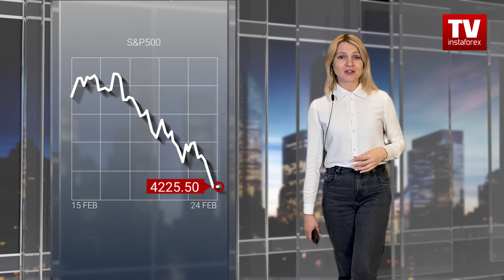24.02.2022: Hostilities play havoc with US stocks (S&P500, DXY, USD/CAD, BTC/USD)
Early morning on Thursday, February 24, the Russian President greenlighted a military operation in the Donbas area. On that date, the Russian troops intruded into Ukraine on land, air, and sea. So, the worst scenario of Western countries has come true. Russia has actually unleashed the full-scale military invasion in Europe for the first time since World War II. Global stock indices turned bearish on evident signs that the Kremlin would attack Ukraine in the nearest hours. When it actually happened, investors were broadly flocking to safe haven assets. Thus, global risk aversion is boosting demand for assets which are considered safer.
Yesterday, before the turning point, major US stock indices closed with significant losses. The Nasdaq lost 2.6%. The Dow Jones was 1.4% down. The S&P 500 shed 1.8%. Today futures on the S&P 500 are trading at nearly 4,225, having lost another 2%. The forecast for the benchmark stock index is bearish. Its corridor is seen between 4,100 and 4,260.
US President Joe Biden, who had already slapped sanctions against the Russian business, sent a message that the US and its European allies are ready to announce tougher sanctions on Russia, in particular banks, exports of electronics, semiconductors, aircraft spare parts and other merchandise. EU's foreign policy chief Josep Borrell said that the EU intends to impose the toughest financial sanctions ever.
Today traders found out macroeconomic data on the US. The US GDP expanded by 7% in the fourth quarter in the second estimate. This figure surpassed the 5.5% increase in the first estimate and also three times as high as the GDP rate for the previous quarter that was measured at 2.3%. Besides, the GDP price index, a gauge of inflation, came in at 7%, stronger than the expected 6% and above the previous score of 5.9%.
In a weekly update from the US Labor Department, initial unemployment claims grew 232,000 last week, less than 249,000 a week ago and also less than the expected 235,000. Nevertheless, the situation in East Ukraine overshadows the economic calendar, serving as the market catalyst.
The US dollar is certainly benefitting from the turmoil in financial markets. Investors tend to buy the US currency and gold amid geopolitical jitters and risk aversion. In this context, the US dollar index surged to 97.19. The chart suggests a further confident advance. At the same time, the euro is losing favor with investors, having fallen to 1.1230 against the greenback. So, nothing prevents a steady rally of the US dollar across the board. The index is expected to smash the resistance area between 96.28 and 97.24 anytime soon.
Some experts do not rule out that the US Fed could delay the rate hike due to the hostilities. On the contrary, others believe that the hostilities set the stage for the US central bank to raise the key interest rate in March by 50 basis points at a time.
Canadian energy companies are monitoring the political developments. The military conflict triggered a spike in commodity prices. WTI is trading at about 100 dollars a barrel. The US dollar is also trading at elevated levels. Notably, Canada is exporting almost 70% if its oil directly to the US. So, the Canadian dollar belongs to commodity currencies. The question is how the USD/CAD pair is trading under such market conditions.

The currency pair neglects high oil prices. The US dollar is holding the upper hand over its Canadian rival. Today the pair is trading at nearly 1.2821. It is likely to test the upper border of the corridor between 1.2700 and 1.2900 in the near future.
Investors clearly prefer to seek shelter in the safe haven US dollar and gold. Hence, Bitcoin slumped in parallel with stock markets. On Thursday, the token made two painful declines. First, the flagship crypto dropped by 7.9% to 34,324, the lowest level since January 24. Then, after a minor climb, Bitcoin fell again by 4.8% to 35,500 dollars. Analysts have no doubts that the crypto market is following stocks. It means that such correlation will persist for some time. So, Bitcoin could hit rock bottom.

00:00 Introduction
00:46 S&P500
01:16 New sanctions against Russia
01:43 US GDP
02:12 Number of initial jobless claims in the US
02:34 USDX
03:13 Fed interest rate
03:27 Oil and the Canadian dollar
03:57 USD/USD
04:17 BTC/USD
05:05 What awaits bitcoin
05:34 Results